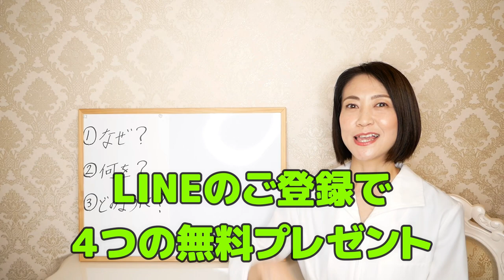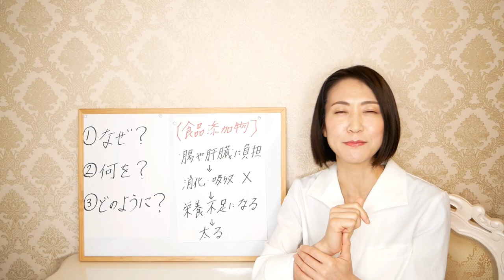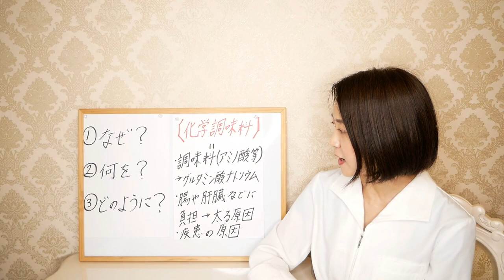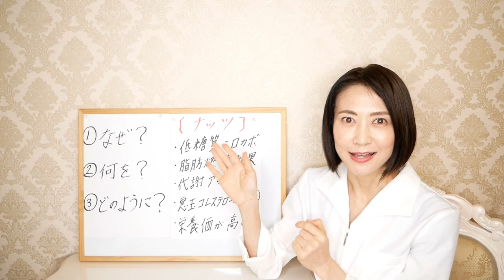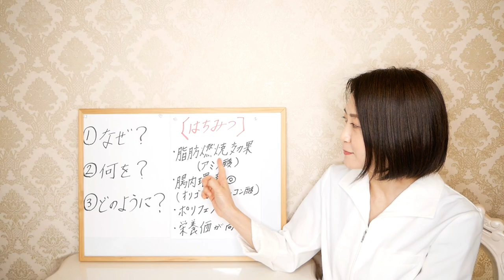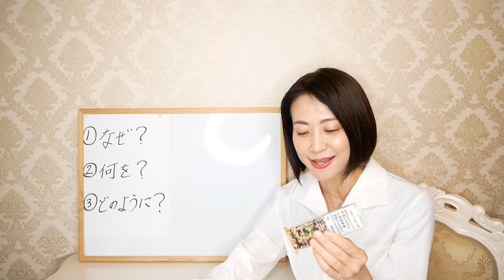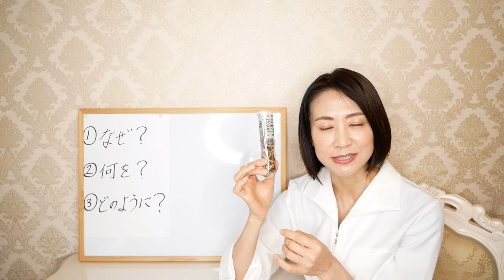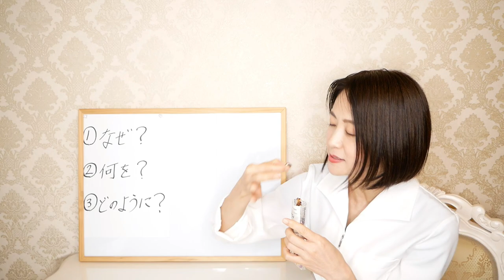【無印良品おすすめおやつ】ダイエット中OK！太らないお菓子を紹介します！【腸活で痩せる】